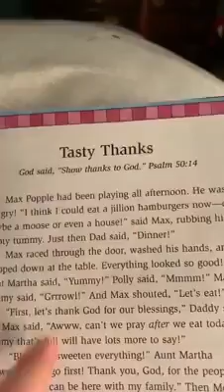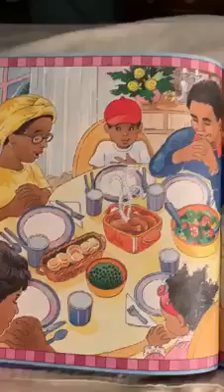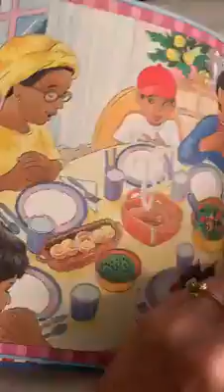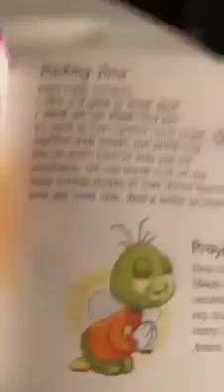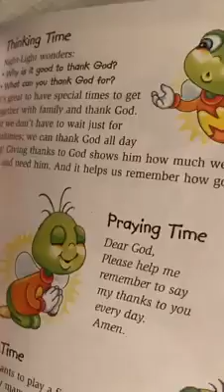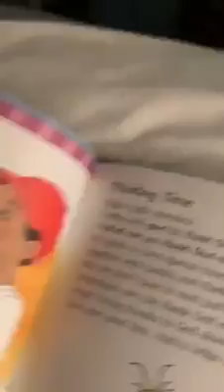Bedtime Devotions #3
Read aloud devotions for children